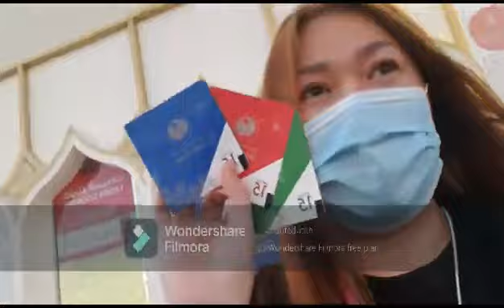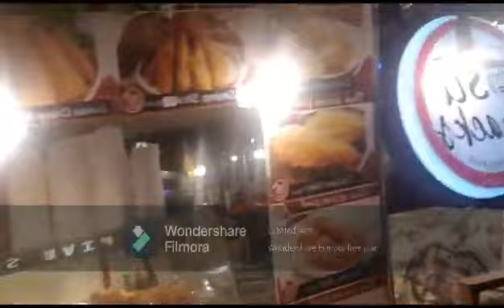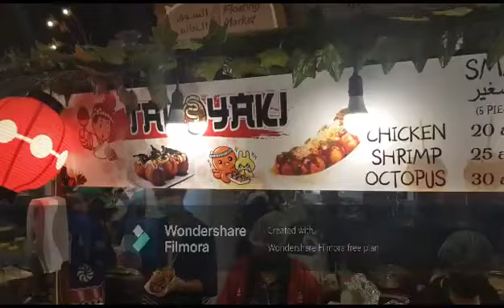Escapade 2021 at Global Village.